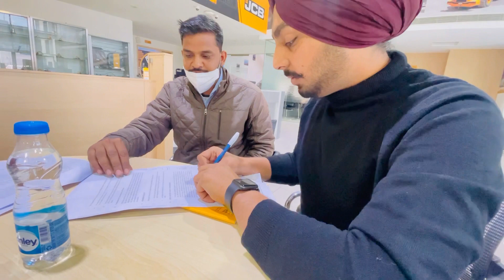Ajj le k aae new jcb 3DX PLUS 2021 model || price